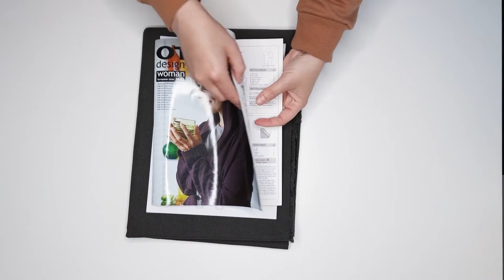Diy linen trousers And Cargo pocket sewing Tutorial | Siuvame linines kelnės su įdomiomis kišenėmis.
Sveiki, Ačiū, kad užsukote Į PilyPonyteSew kanalą. Dalinuosi su jumis savo nuostabių kelnių siuvimų. Tuo pačiu ir pasidalinsiu neįprastu kišenių siuvimų. Medžiagą linas su medvilne, tamsiai žalia. Iškarpa ėmiau iš žurnalo ottobre 05/2018 Numeris 15. Cozy Fit
size-46
Mano išmatavimai :
Ūgis : 170cm.
Juosmuo/ Waist : 82cm.
Klubai/ Hip : 106cm.

Ir jeigu patiko paspauskite mygtuką like👍Būsiu labai dėkinga. Ačiū iš anksto ir smagaus žiūrėjimo.